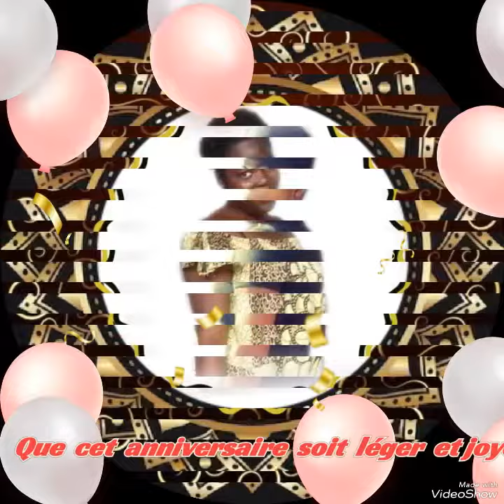joyeux anniversaire Odette